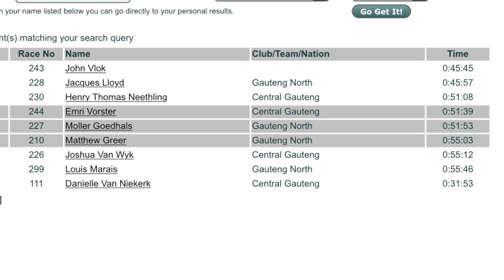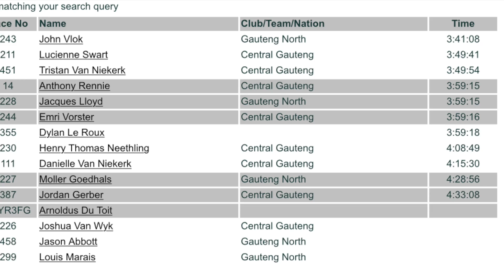Prov Champs Weekend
This video is about  Prov Champs Weekend